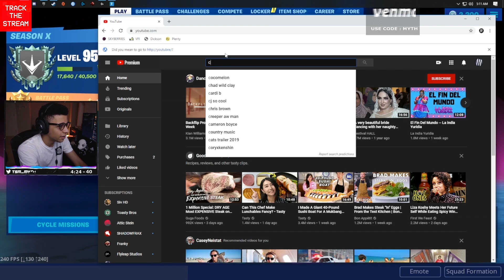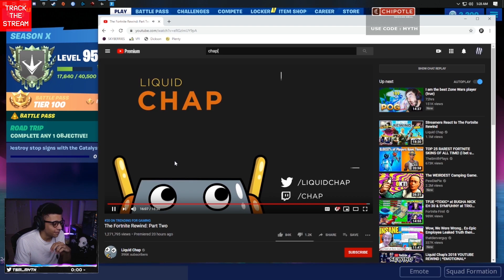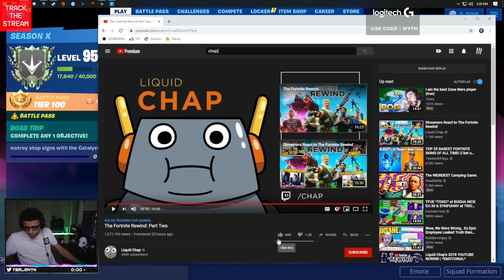Myth Reacts To Chap's Fortnite Rewind 2